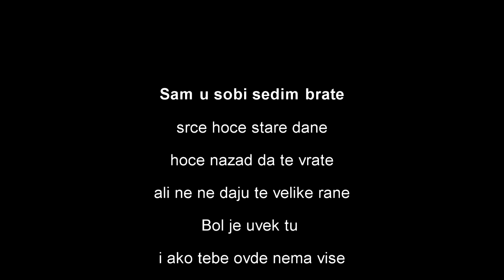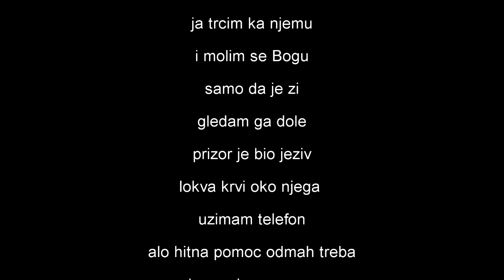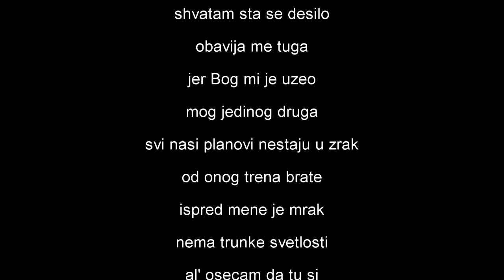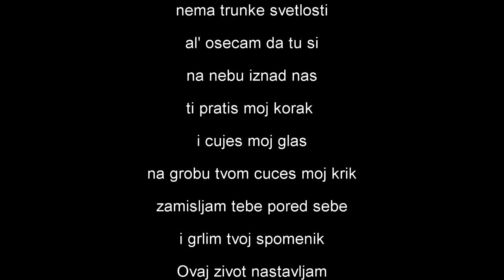Mire Original - Prica jednog deteta (Official audio 2018)